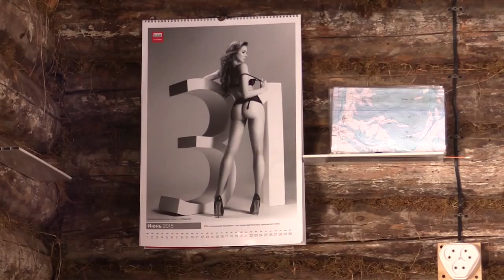Охота на соболя.